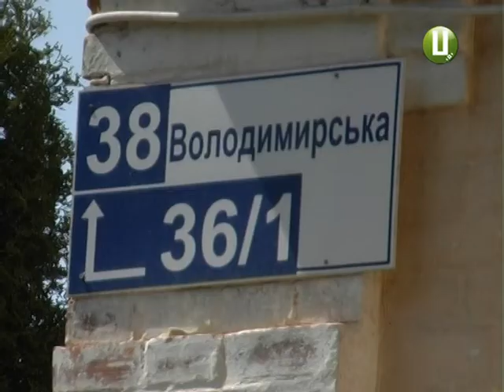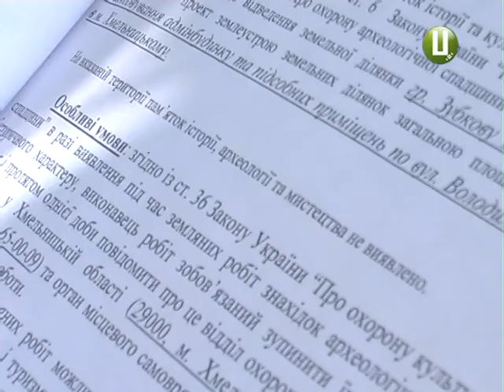У Хмельницькому на місцеву пам’ятку архітектури добудують мансарду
Надбудова, що викликала обурення у небайдужих хмельничан. У старовинній будівлі на вулиці Володимирській обласного центру ще два місяці тому почали «чіпляти» другий поверх. Обурені активісти звернулися до управління культури. Тоді й виявилося, що споруда внесена до переліку пам’яток історії місцевого значення. Наразі остаточний проект  нарешті затвердили. Та днями планують розпочати реконструкцію.